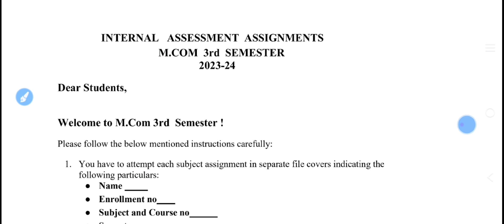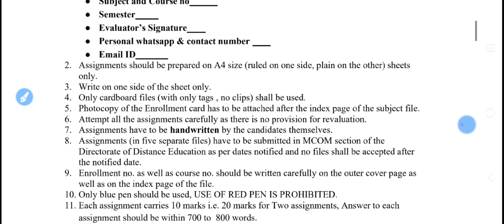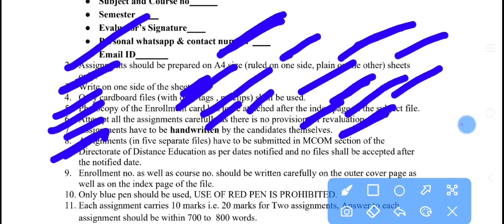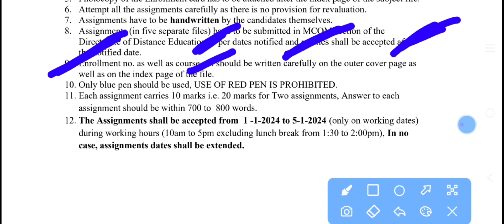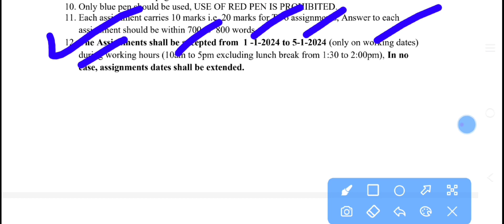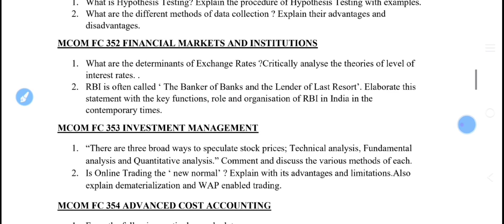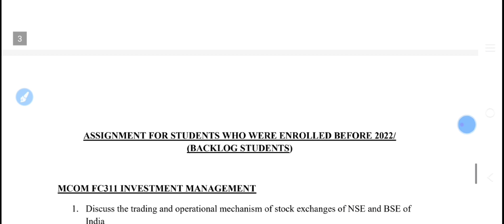MCOM 3rd Sem internal assessment assignments submit kese kare | DD&OE | last date kab hai 2024